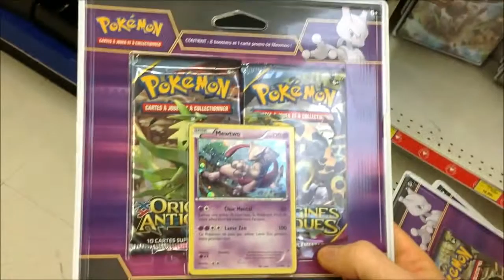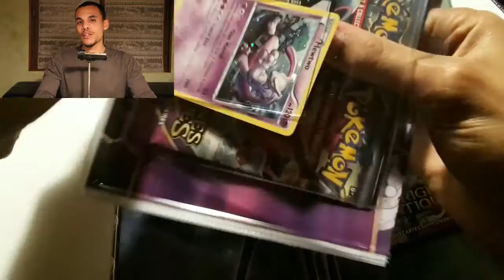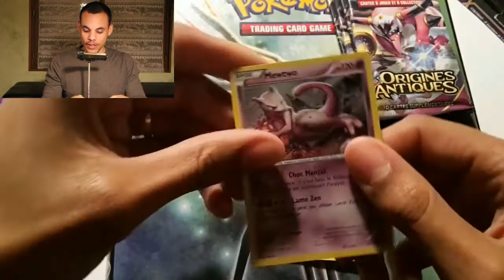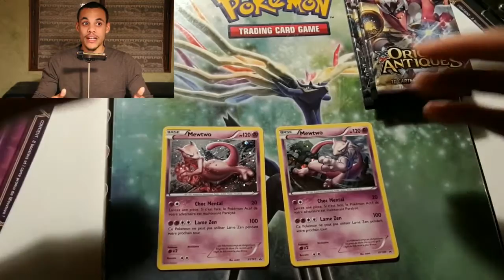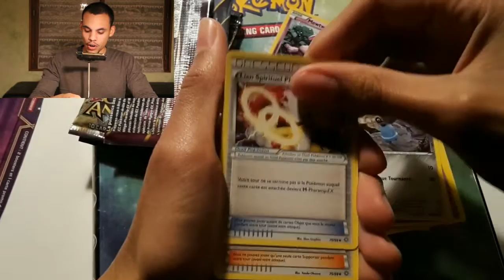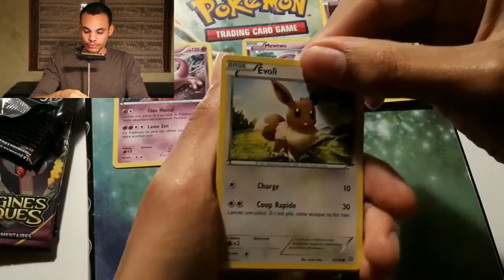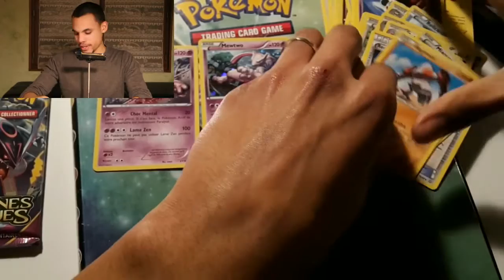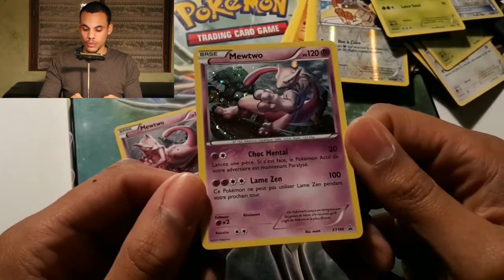Vlog et Ouverture de deux duopacks Origines Antiques Mewtwo !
Quoi de mieux que de commencer les vacances de Noël avec une ouverture de cartes surprise ?

Voici les deux duopacks Mewtwo sortis aujourd'hui même. Je vous sers cela avec une petite nouveauté en intro, un vlog réalisé avec mon pote Paul (merci à toi ;) ) pour vous montrer le parcours du combattant nous menant à ces packs imprévus.

Un maximum de pouces bleus pour cette vidéo :D
Dites-moi si vous avez apprécié le vlog, j'en referai peut-être à l'avenir.

Sur ce, je vous dis à lundi pour la vidéo manga, un nouveau concept sortira, je vous en dis pas plus. Bon week-end et début de vacances, portez vous bien !

Bye

Julien.

Mon Ebay